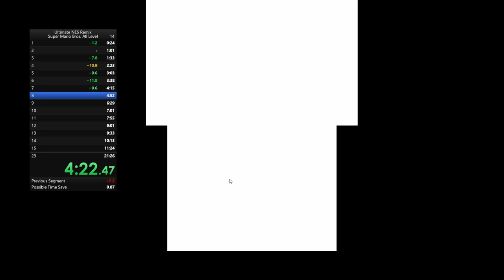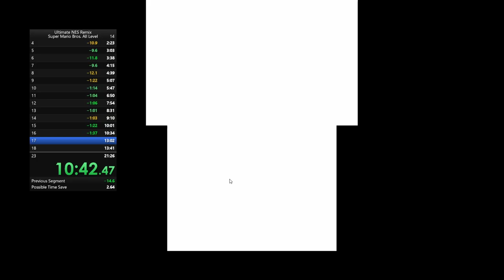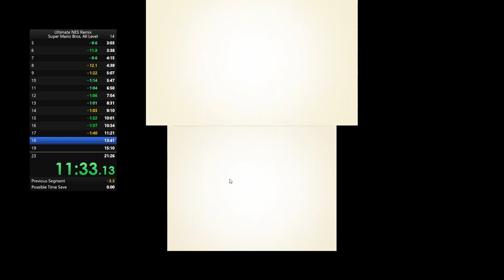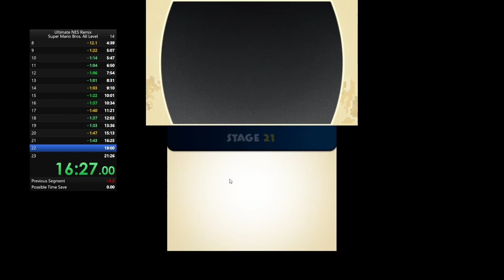Ultimate NES Remix SMB All Levels Speedrun 20.3.056